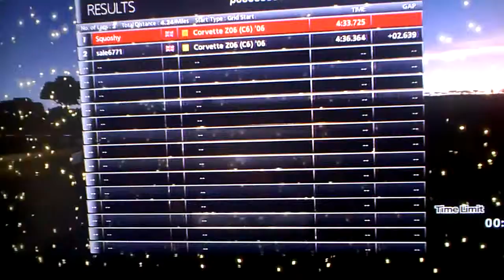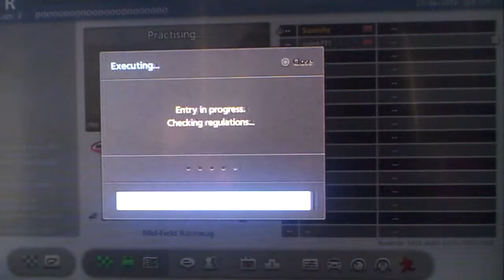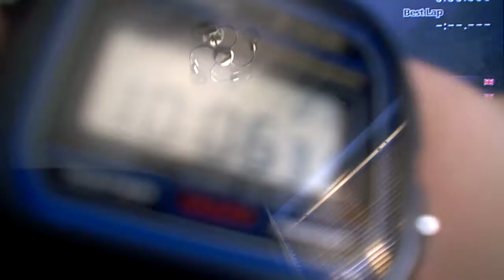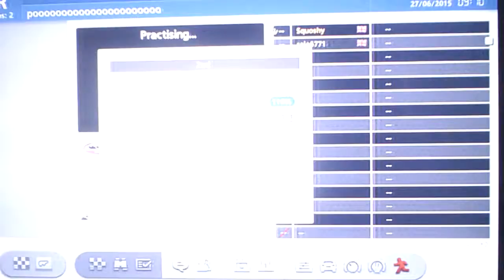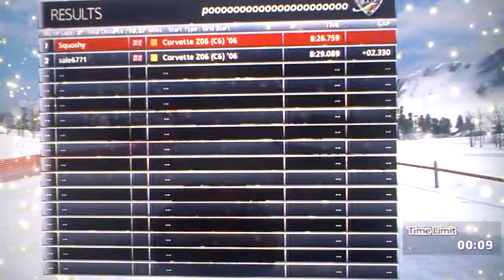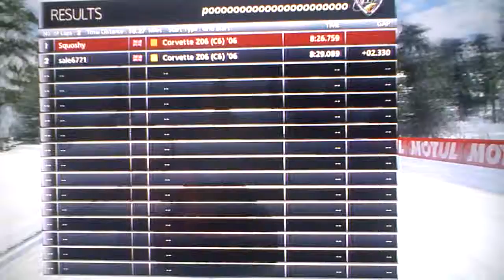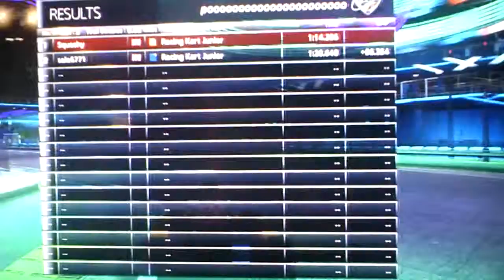Grand torismo with luca ep1(stealing the win)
first purposely edited video enjoy the music.